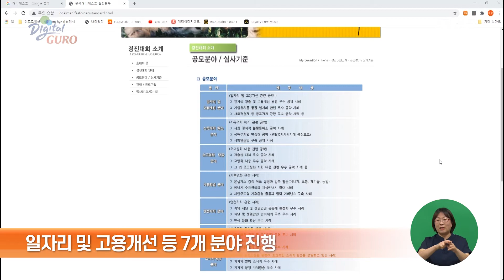[GBS뉴스매거진] 매니페스토 우수사례경진대회 최우수상